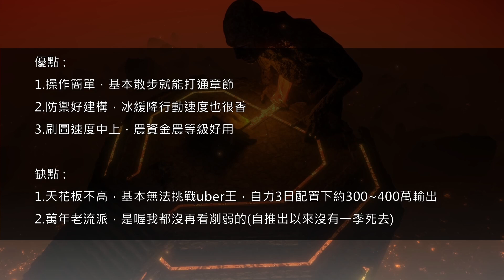【PoE 3.21】冰持續萬年拓荒輕鬆好用！聽說最近要出新聯盟？你改版我不管繼續開拓【Change】